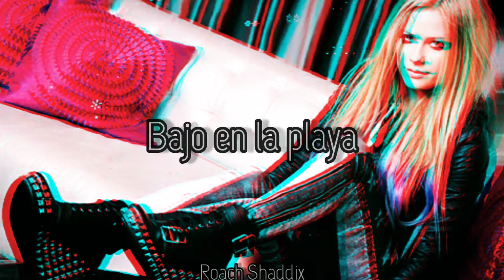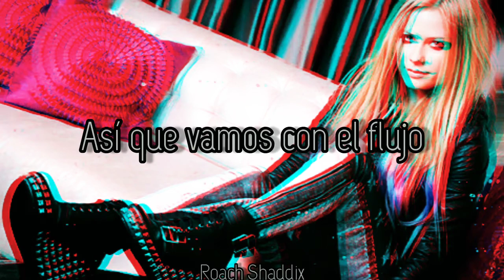Avril Lavigne - Sippin'On Sunshine. ''Sub. Español''.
Avril Lavigne es el quinto álbum de estudio homónimo de la cantante canadiense Avril Lavigne . Fue lanzado el 1 de noviembre de 2013 a través de Epic Records en Norteamérica y Sony Music Entertainment en todo el mundo. Desarrollado poco después de Goodbye Lullaby (2011), Avril Lavigne es principalmente undisco pop coninfluencias del rock . Lavigne colaboró ​​con numerosos productores, incluidos Martin Johnson , Peter Svensson , David Hodges , Matt Squire y Chad Kroeger.. Tanto en aspectos musicales como líricos, el álbum representa una salida de la producción acústica de Goodbye Lullaby , presentando un sonido pop más uptempo yuxtapuesto con power y baladas de piano. Avril Lavigne también incorpora música electrónica , industrial y punk rock . El álbum presenta dos colaboraciones vocales: Kroeger y la cantante estadounidense de metal industrial Marilyn Manson , lo que convierte a Avril Lavigne Lavigne en el primer álbum que contiene vocalistas destacados. El álbum marca su primer y único lanzamiento a través de Epic Records, y es su lanzamiento final para Sony Music, al cual, bajo BMG , firmó en 2000.
Avril Lavigne recibió críticas generalmente positivas de los críticos de música, y muchos elogiaron su ambiente despreocupado y agradable, mientras que otros criticaron su actitud "rebelde" en algunas pistas, calificándola de forzada y antinatural. El álbum debutó en el número cinco en el Billboard 200 , vendiendo 44.000 copias en su primera semana. Si bien este resultó ser su quinto álbum consecutivo entre los cinco primeros en la lista, también registró las ventas más bajas de la primera semana de la carrera de Lavigne. También alcanzó el puesto número dos en Japón, vendiendo 47.873 copias en su primera semana, la apertura más alta del álbum en un país en particular. A nivel mundial, el álbum tuvo un impacto moderado en las listas de éxitos, alcanzando el top diez en más de doce países, mientras que alcanzó el número uno en China y Taiwán.

Se lanzaron tres sencillos de Avril Lavigne en todo el mundo. " Here to Never Growing Up " fue lanzado como sencillo principal en abril de 2013 y fue un éxito internacional, alcanzando el número uno en las listas de Taiwán y Filipinas, mientras que alcanzó los diez primeros en Bélgica, China, Irlanda, Japón y Rusia, entre otros. El segundo, " Rock n Roll ", tuvo menos impacto, mientras que el tercero, " Let Me Go ", tuvo un buen desempeño internacional, llegando al top 10 en Bélgica, República Checa, Corea del Sur y Canadá. Lavigne también generó publicidad con un controvertido video musical para el cuarto sencillo solo en Japón " Hello Kitty ". Para promover aún más el álbum,El Tour de Avril Lavigne .
Avril Lavigne - Sippin'On Sunshine.
Album: Avril Lavigne.
Año: 2013.
La verdadera belleza de una mujer se puede observar cuando ha pasado el día en la plata.
''Anónimo''.
Avril Lavigne - Sippin'On Sunshine. ''Lyrics''.
Boy, you get me so high
Buzzin' like a beehive
It's just a little kiss
But when It hits my lips
I'm sippin' on sunshine
Boy you're looking so fly
Hotter than July
I just wanna stay
Forever and today
Sippin' on sunshine

Down at the beach, you holding my hand
Got an umbrella stuck in the sand
Watching the waves crash into the shore
Baby, I want some more

Hey
What a beautiful day
All I need is a taste
Nothin' but a good time
Sippin' on sunshine
No, don't got nowhere to go
So we'll go with the flow
Yeah, we're living the life
Sippin' on sunshine

Sippin' on sunshine

Boy, you blow my mind
You got me up on cloud nine
Just a little taste
I wouldn't wanna waste
A sip of that sunshine

We can kick it all night
Underneath the moonlight
But when the party ends
We'll do it all again
Sippin' on sunshine

Hey
Sippin' on sunshine
Sippin' on sunshine

Sippin' on sunshine, sippin' on sunshine

Hey
All I need is a taste (a taste so good)
Nothin' but a good time (good time)
Sippin' on sunshine
No, don't got nowhere to go (do, don't)
So we'll go with the flow (hell yeah)
Sippin' on sunshine

Yeah, good time
Everybody just sippin' on sunshine

Sippin' on sunshine